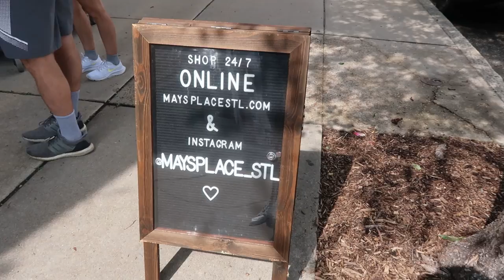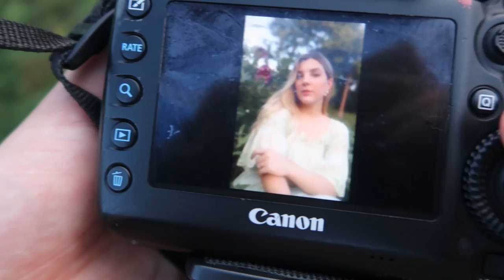come vintage shopping with me at the BEST vintage shops in St. Louis || exploring my new city!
Hi friends!! My bestie Caroline was in town recently, so I took her to some of my favorite spots in St. Louis! We ate, drank, and vintage shopped our way through my new city and I'm taking you along! We're hitting up 2 of the best vintage shops in St. Louis and scored some major gems. Enjoy!